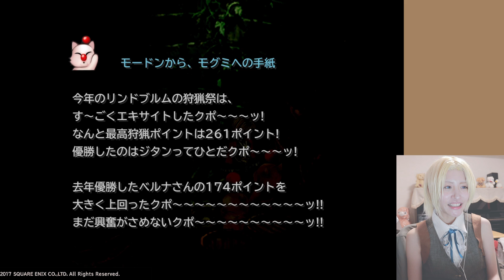チョッコボとモーグリ夫妻！【FF9 -part11】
モーグリの個性つよい

アップロード告知、その他写真